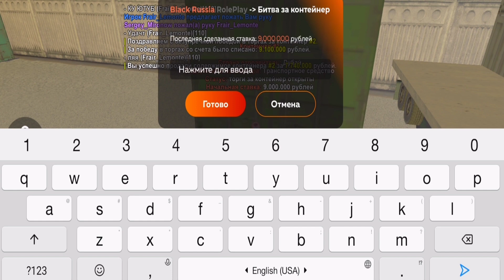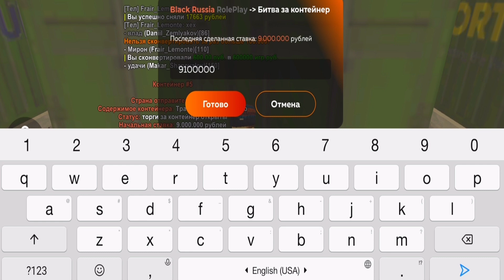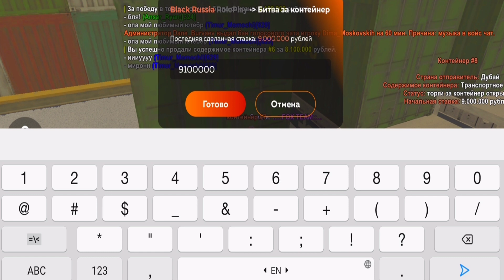КОНТЕЙНЕРЫ на BLACK RUSSIA зачем ТАК ЖЕСТКО на Блек Раша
🔥Играю на сервере CHERRY, присоединяйся! 🔥Скачать игру
🚀Беседа от моего канала ⚡Мой девайс : Redmi Note 8 Pro (6/64) ⚡Фотошоп : PS CC
 В данном видео ролике я вступил в ГИБДД на сервере CHERRY (09) Как я это сделал... Ответ в ролике...
В сфере моей деятельности так же преобладают такие ютуберы, как DrayMik, Salvador Delace, Devon, Холми, Militch, Kile Freeze, Бенгер CRMP, Knire|Найр, Marcoff, Locometoni, Dize, Norbis и.т.д
⛔Все мы играем на таких серверах, как Red, Green, Blue, Yellow, Orange, Purple, Lime, Pink, Cherry